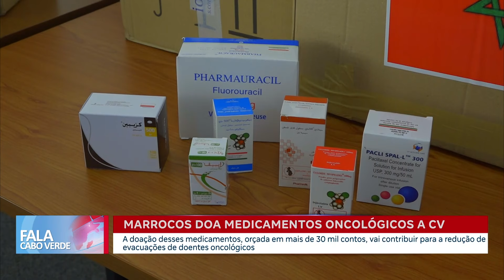Marrocos doa medicamentos oncológicos à Cabo Verde | Fala Cabo Verde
A doação desses medicamentos, orçada em mais de 30 mil contos, vai contribuir para a redução de evacuações de doentes oncológicos.